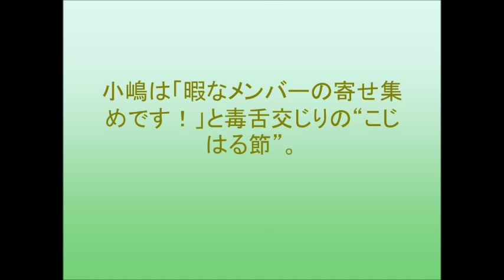こじはる、２００５年劇場デビュー公演と同じ衣装で歌う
ＡＫＢ４８からの卒業を発表した小嶋陽菜（２８）が１１月２１日、東京・秋葉原のＡＫＢ４８劇場で、自らプロデュースした「小嶋陽菜好感度爆上げ公演」を行った。
２００５年、当時１７歳だった劇場デビュー公演で着用したのと同じミニスカ衣装で「スカート、ひらり」を披露。